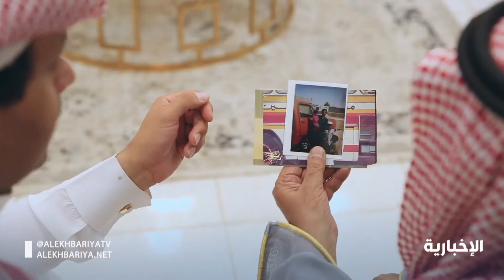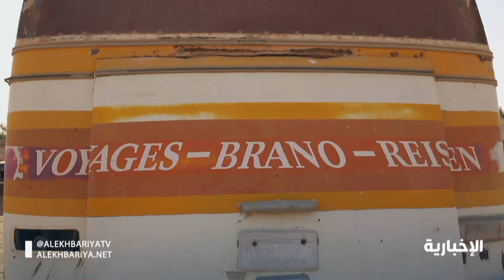العـم حسيـن يـروي ذكـرياته عـن نقـل الحجـاج قبـل 40 عـامـا